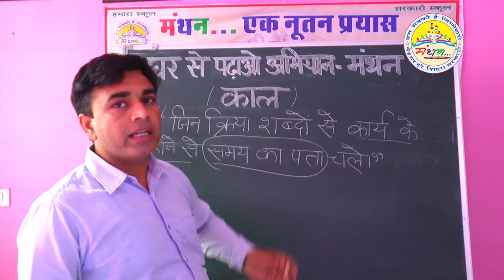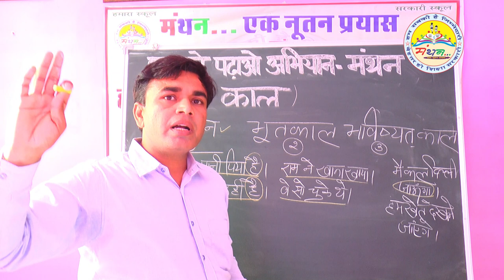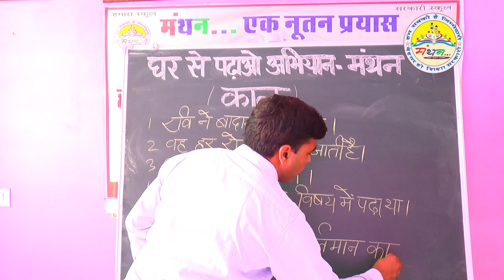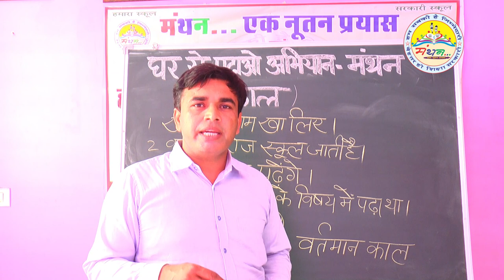काल और उसके भेद